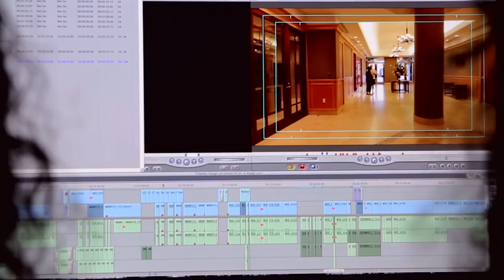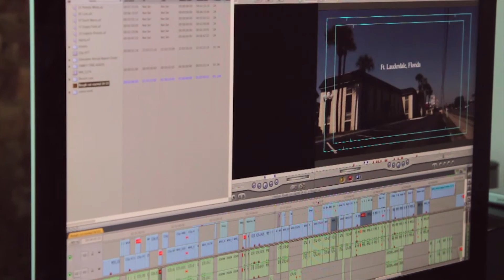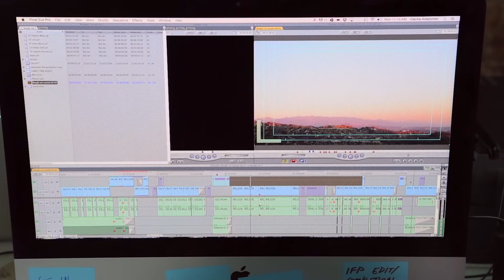MacDowell Collaboration: Cecilia Aldarondo and Hannah Buck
Filmmakers Cecilia Aldarondo and Hannah Buck discuss the value of a MacDowell residency and the momentous role it played in their recent work. The collaborators came to MacDowell in the fall of 2014 to work on the documentary "Memories of a Penitent Heart." Director: Tyler Jensen